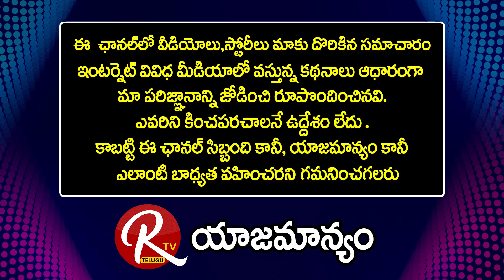Rgv About Education & Romance | Why Education : Rgv | That Is my Fav Romance |@RTV Telugu